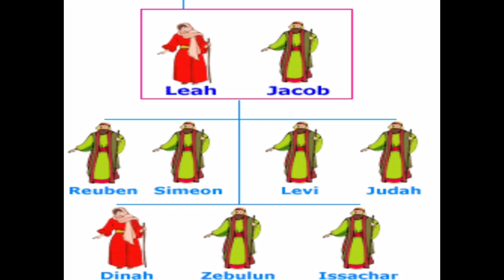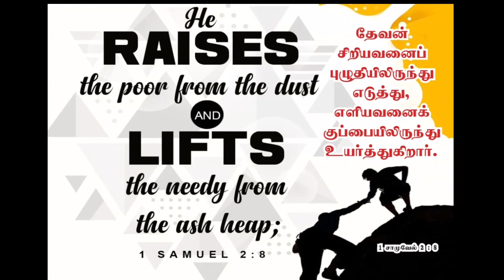ஏழு பிள்ளைகள் எப்படி சாத்தியம் ? Seven children! how to possible?